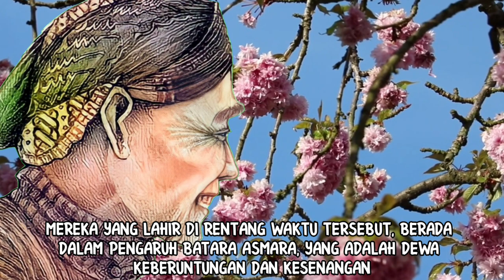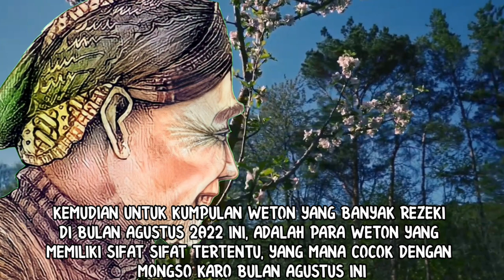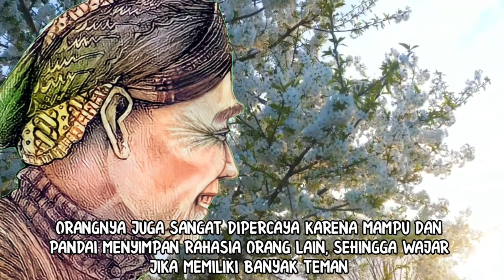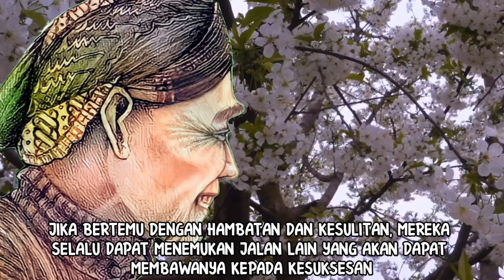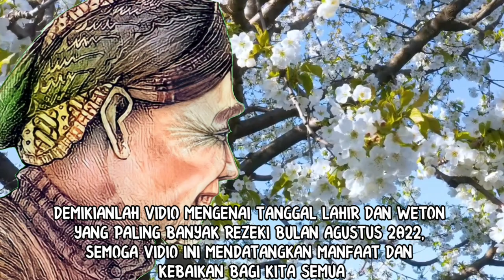TANGGAL LAHIR DAN WETON PALING BANYAK REZEKI BULAN AGUSTUS 2022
Konten ini berisi ulasan mengenai tanggal lahir dan weton yang banyak rezeki di bulan agustus 2022. Ramalan ini dibuat berdasarkan kaidah ilmu titen primbon jawa dan primbon pranata mangsa.
Tanggal lahir dan weton jawa apa sajakah yang akan kaya dan banyak rezeki di bulan agustus 2022? Simak bersama hanya di channel nasib dan hoki...